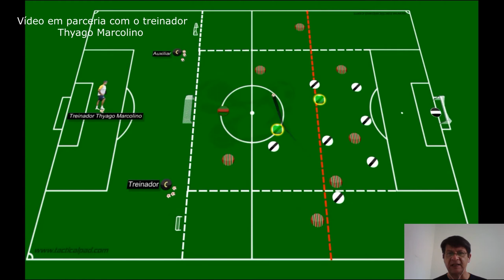Como TREINAR uma equipe de futebol - Treinamento de Futebol - Transição Ofensiva 7 x 7 + 2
Vídeo de treinamento de futebol com objetivo principal treinar a transição ofensiva e defensiva das equipes durante esse trabalho de 7 x 7 + 2 apoios.
Deixe seu comentário, compartihe esse vídeo.

Neste canal você vai ter assuntos relacionados a treinamento de futebol, futebol profissional, jogos de futebol, treinamento de futebol em categorias de base.
Neste Canal você terá acesso a muitos vídeos de treinamentos técnicos, táticos e físicos na área do futebol.